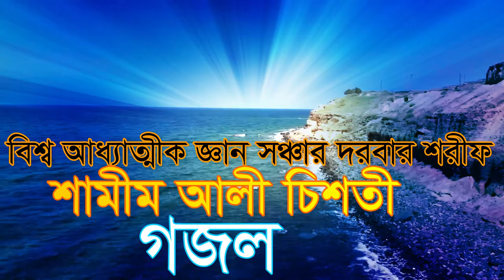ঢংকে ঢংকে বাজলোরে তোর মরনের সময় shamim ali chisti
বিশ্ব আধ্যাত্নীক জ্ঞান সঞ্চার দরবার শরীফ     bisso addhatik gan sonchar darbar